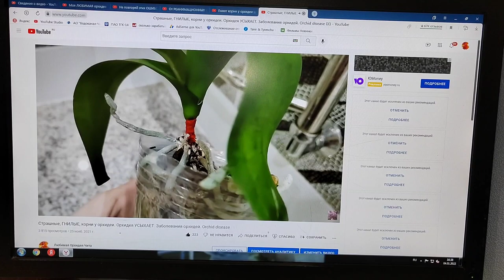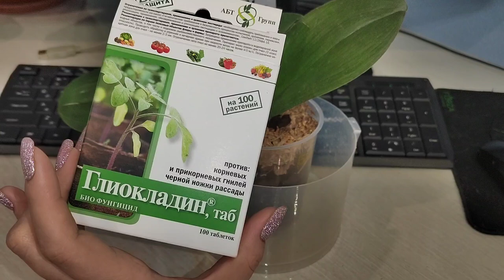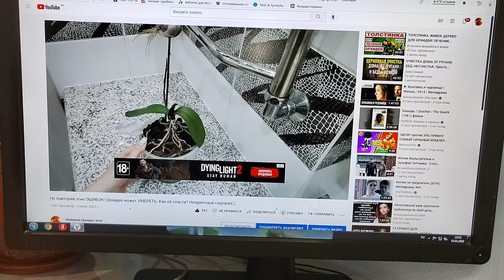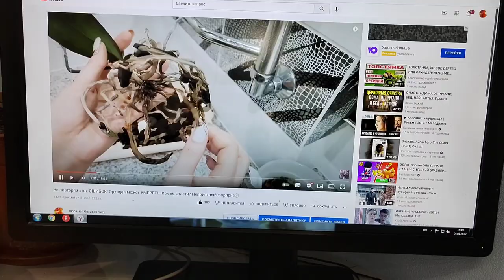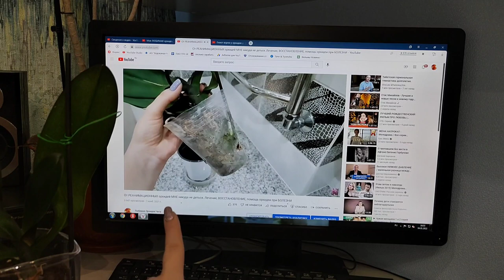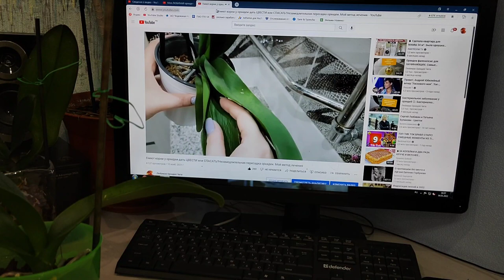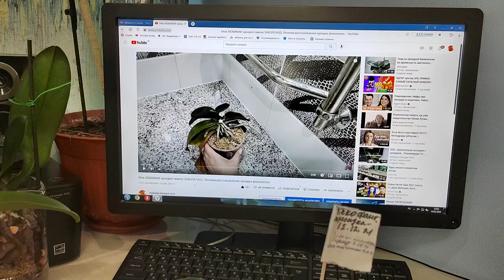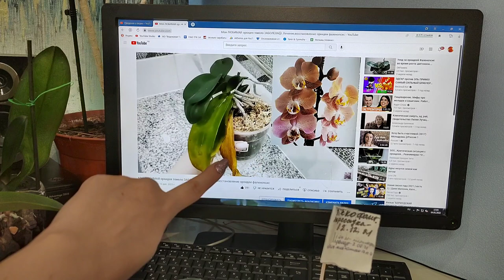Сама ЗАГУБИЛА орхидеи-сама СПАСЛА. Новые корни,новые листочки. Моё РЕАНИМАЦИОННОЕ окно